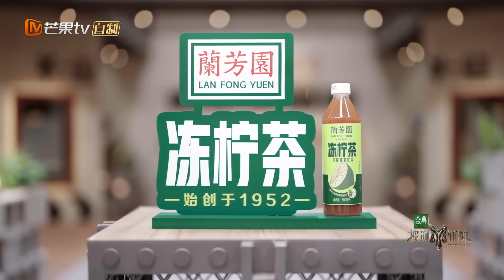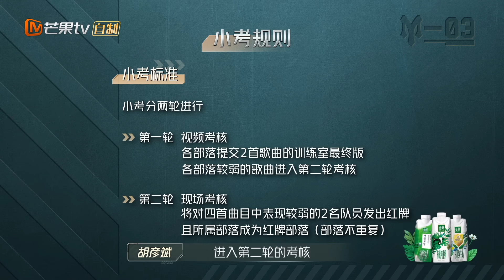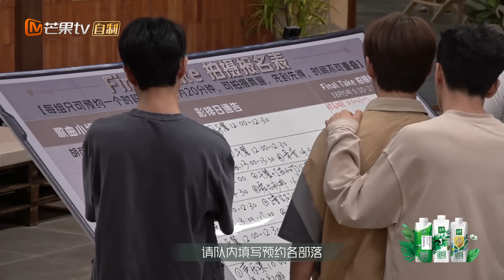【精彩看点】松弛“总裁”王耀庆讲冷笑话 版权富人徐良瞬间安排上X-song 蔡国庆被全员拉练｜披荆斩棘3 Call Me By Fire S3｜MangoTV